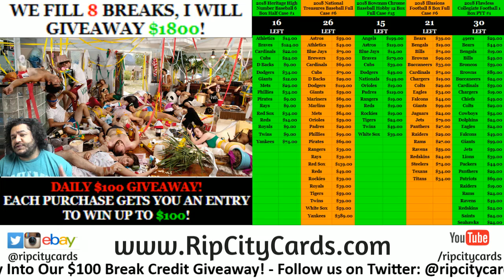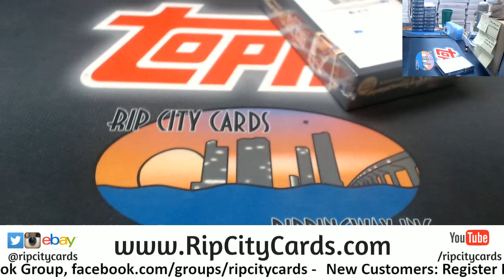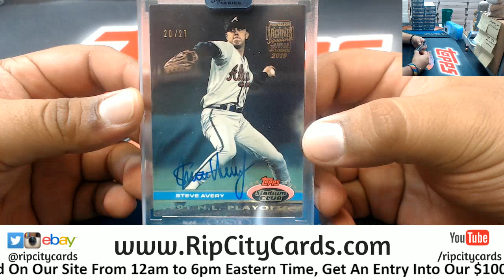2018 Archives Signature Series Personal Kailee #5 RCC